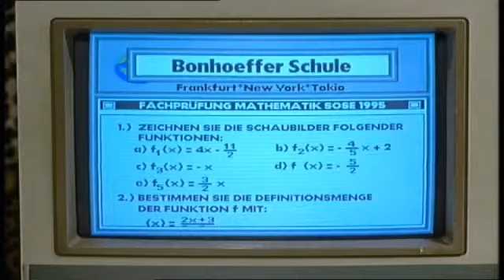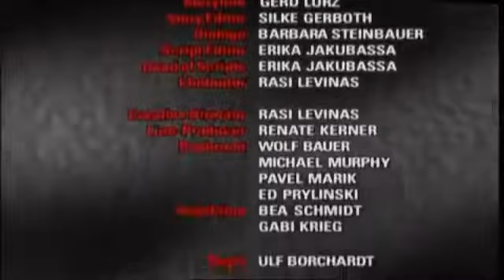Verbotene Liebe - Folge 214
Es tut mir leid für die geringerer Qualität

Als Florian erkennt, wie nützlich der Schulcomputer für Anna und ihn sein kann, wagt er sich erneut an ihn heran. Anna hindert ihn nicht daran, warnt Florian aber davor, seine Hackertätigkeit preiszugeben. Doch es ist bereits zu spät. Hauke hat erfahren, dass Florian ein begnadeter Hacker ist. Er hofft nun angesichts der anstehenden Matheklausur auf seine Hilfe. Florian zögert. Er weiß, dass er damit ein hohes Risiko eingehen würde, will aber auf der anderen Seite nicht seinen Freund im Stich lassen. Kati fühlt sich sehr wohl auf Friedenau, zumal sich Christoph intensiv um sie bemüht. Die beiden ergänzen sich ausgezeichnet, denn für Christoph ist Kati eine Art Tochter-Ersatz, während Kati in Christoph ihre lange gesuchte Vaterfigur findet. Zwangsweise horcht Kati Christoph auch über ihren richtigen Vater Roberto aus. Sie kann nicht glauben, dass Roberto wirklich so schlecht war, wie Barbara ihn stets geschildert hat. Gero versucht, sie eines Besseren zu belehren, doch er erreicht nur das Gegenteil. Jan und Nicole sind bestürzt, als sie erfahren, dass Julia die Nacht in ihrem Auto verbracht hat. Kurz zuvor hatte sie Nicoles Offerte, bei ihr einzuziehen, abgelehnt. Dennoch ist Nicole diesmal nicht so schnell bereit, Julia erneut zu fragen. Sie fragt sich, ob das gut gehen wird, wenn Jan und Julia unter einem Dach leben werden. Jan kann ihre Bedenken zerstreuen und zunächst soll er auch recht behalten ...